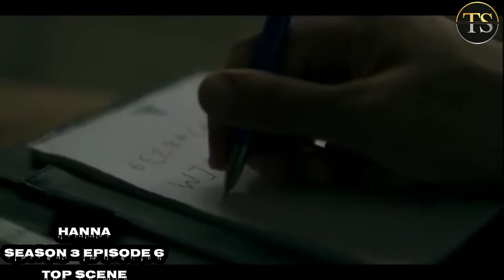HANNA, Season 3, Episode 6, Top Scene Ever In This Series netflix hollywood series episode.